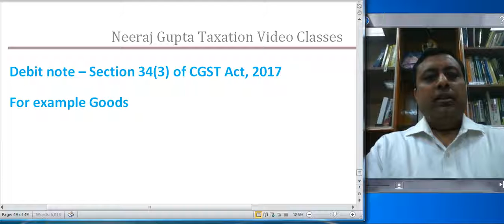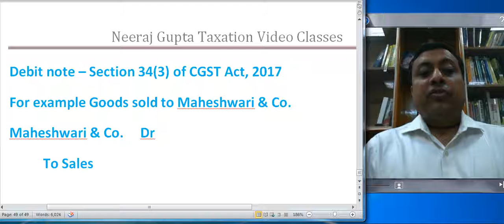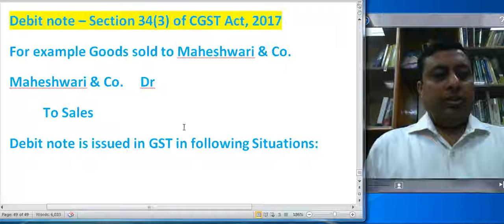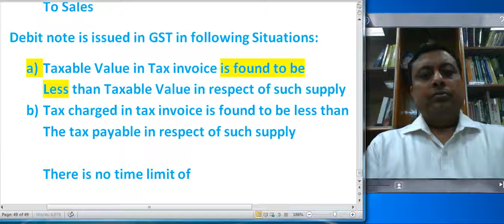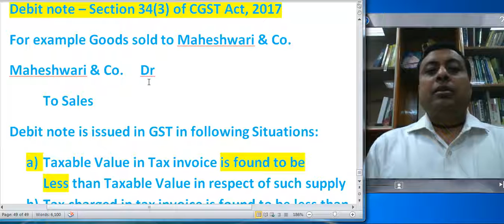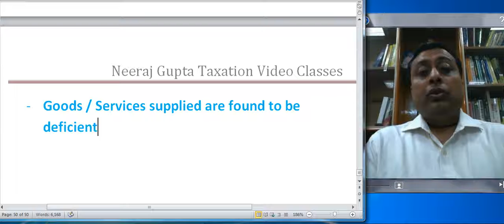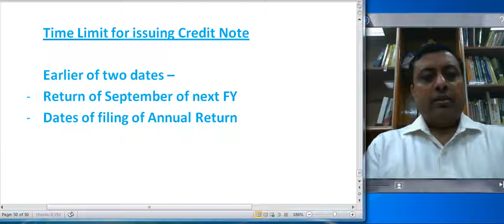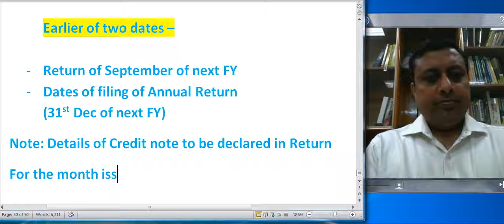CS Exe GST 35